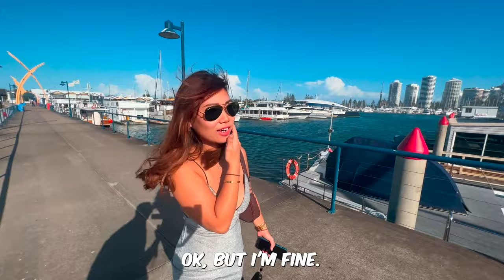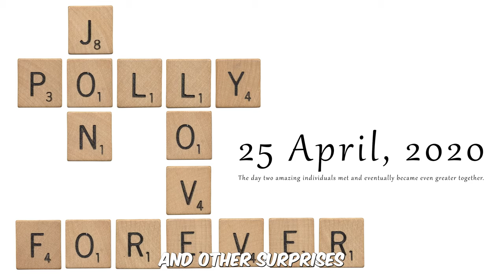Our 1st Valentine’s Day in Australia | Helitours, Gondola, and Limousine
Happy belated Valentine's Day, everyone! In this video, I'm excited to share how I surprised my girlfriend with an unforgettable Valentine's Day experience in Gold Coast, Australia. I planned a romantic day full of surprises, including a limousine ride, a thrilling helicopter tour, and a picturesque gondola ride through the stunning waterways of the Gold Coast.

Watch as we take you along on our journey and show you the incredible views Gold Coast has to offer.

This was truly a Valentine's Day that my girlfriend and I will never forget. We hope you enjoy watching this video and get inspired to create your own special memories with your loved one. Just remember that, while this was a bit "over-the-top", it's important to stress that you don’t have to do anything extravagant or expensive to show your love and appreciation for your partner. Sometimes it doesn’t take more than just giving a nice compliment or small acts of kindness or doing an extra effort with household chores to light up each other’s day. And a year has 365 days, so aim to be the best you as often as you can. :)

Special thanks to Gold Coast Gondolas for arranging the whole day, and for providing us with some additional footage of the canals.

GONDOLA
📍 Gold Coast Gondolas, Mariners Cove, 60 - 70 Seaworld Drive, Main Beach, Gold Coast, Queensland, 4217 Australia

HELICOPTER
📍 Gold Coast Helitours, Mirage Heliport D-Arm Marina Mirage, Seaworld Drive, Main Beach, Queensland 4217

LIMOUSINE
📍 All Limousine Transfers, Flomac Pty Ltd Nerang BC, Queensland, 4211, Australia